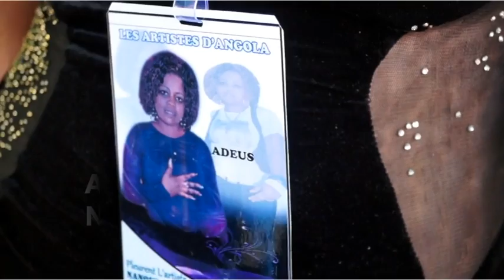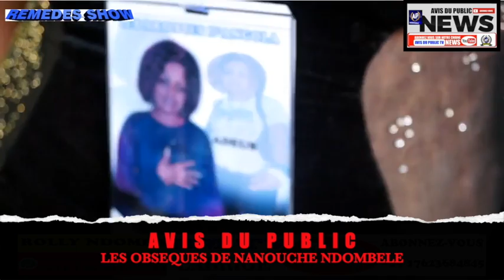BOTALA LIWA YA ARTISTE NANOUCHE NDOMBELE NA LUANDA ESALI PASI MAKASI